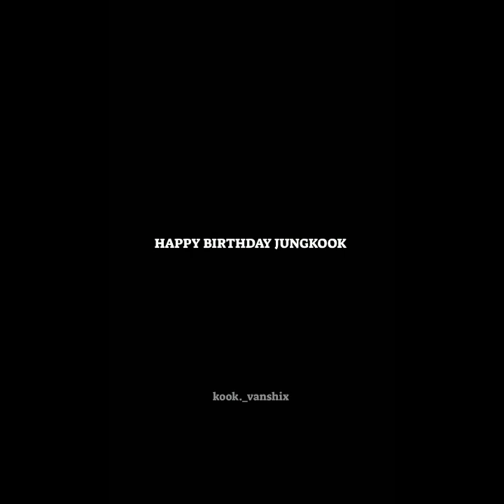Bts tiktok compilation taekook ❤️ Kim taehyun ❤️ jeon jungkook ❤️ funny cute 😘🔥 bts 1k+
Bts jungkook taehyun ❤️